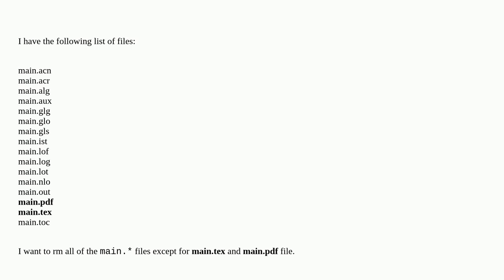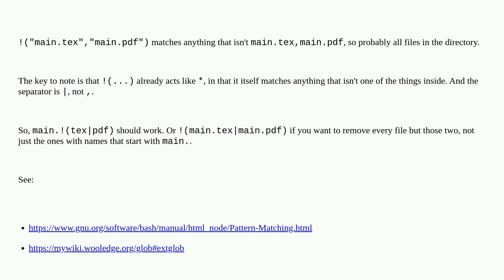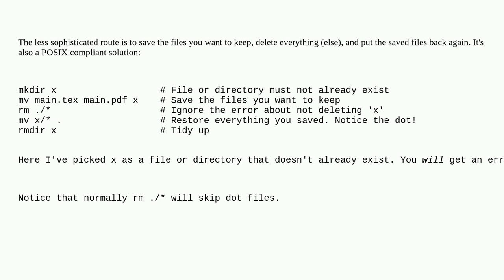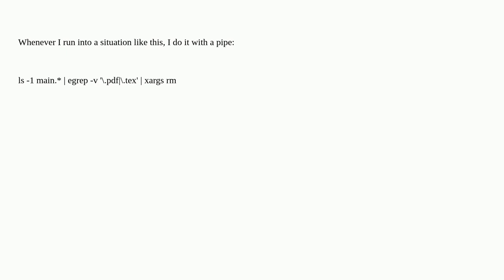Unix: In Bash, how can I rm files against a wildcard while supplying more than one exception?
In Bash, how can I rm files against a wildcard while supplying more than one exception?

A special thanks goes out to the awesome community

  rm wildcards bash